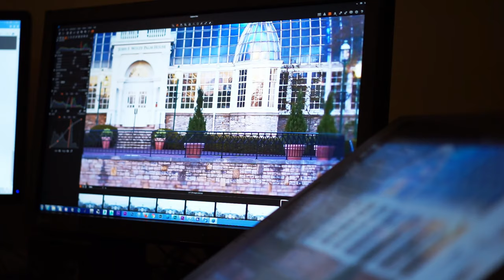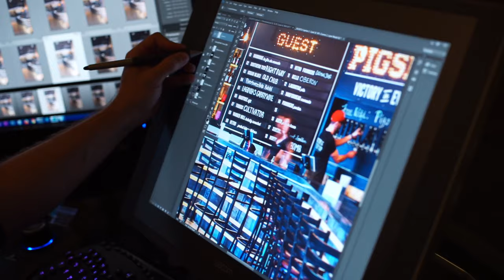Rob Turner - Architectural Photography - Columbus Ohio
I created this video to showcase some of my drone video of downtown Columbus, Ohio and Candlewood lake, Ohio. I also included some of the behind these scenes of my architectural photography from a few years ago. I intended to make a more in-depth video showing my process for crafting architectural photography, but just was too busy. I may revisit this at some point.